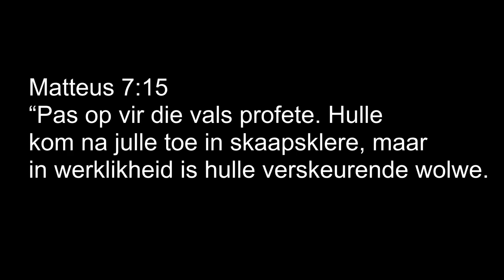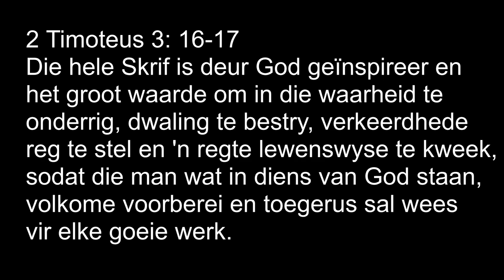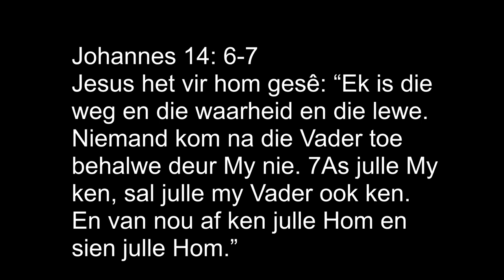Kruiskids: Wolf in Skaap Klere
Weet Wat is die waarheid